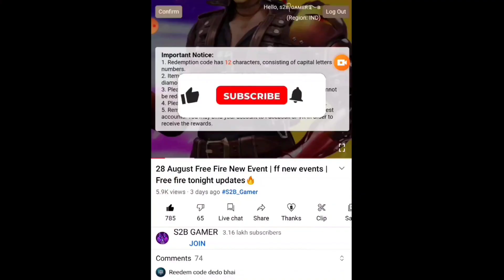FF NEW EVENT TODAY | 7 OCTOBER NEW EVENT IN FREE FIRE 🔥